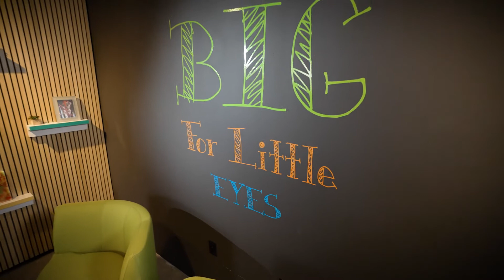Treehouse Eyes - Myopia Treatment For Children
Treehouse Eyes provides pediatric myopia services to slow or stop the progression of myopia in children. In this video, Dr. Dana Reinhardt Discusses Myopia Treatment and improving children's eye health.

Our specialized focus allows our doctors to customize a solution for each child. Myopia, or nearsightedness, is a growing issue and not only impacts children's vision, but increases their risk of serious eye diseases. Early intervention helps a child have great vision, often without glasses.

Glasses only compensate for your child’s blurry distance vision, they don’t stop their vision from continuing to deteriorate. Visit our myopia experts in Bethesda for a consultation today!

0:00 - Introduction
0:11 - Children's Eye Health